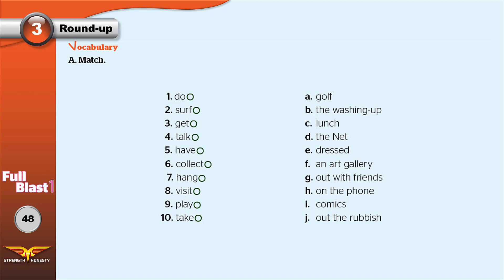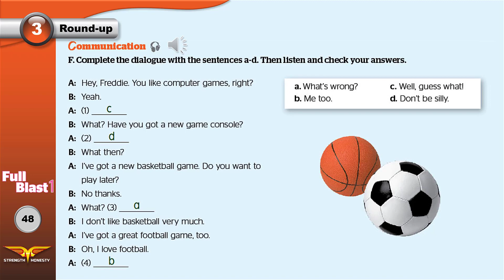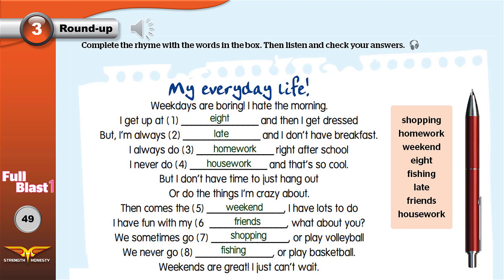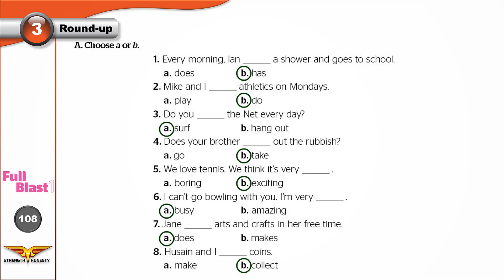Full Blast 1 Module 3 Round up / انجليزي أول متوسط - وحدة 3 تمارين مراجعة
فيديو تعليمي للصف الأول متوسط الفصل الدراسي الأول من إعداد وتقديم المعلم معتصم نديم.